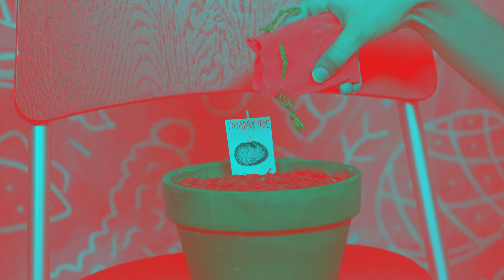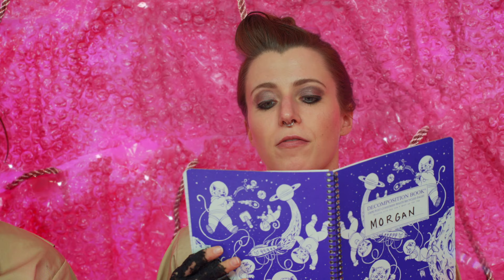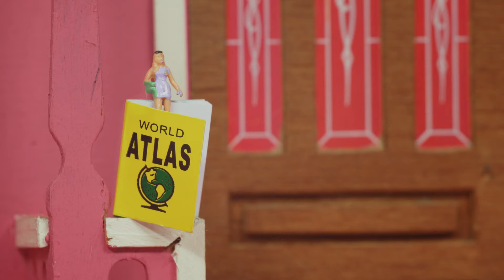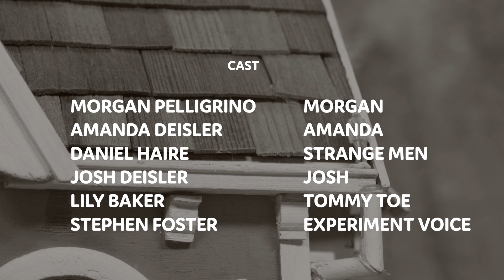Brain Suds - Ep. 2: Friendly Foods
For our second episode, we learn about friendly foods and foods that you can friend!